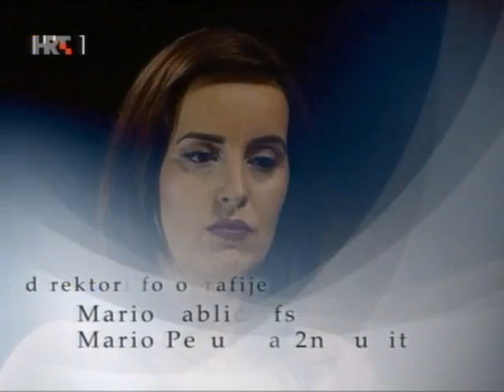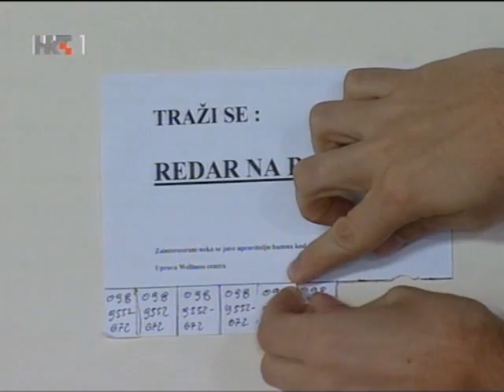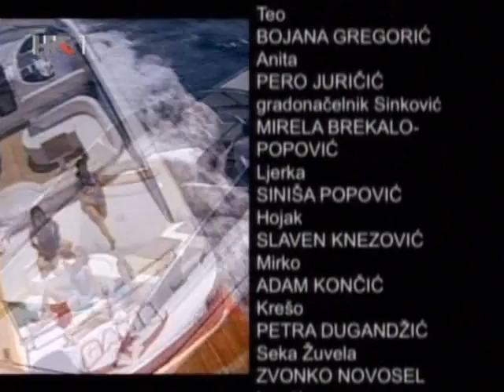Ljubav u zaleđu 48 epizoda